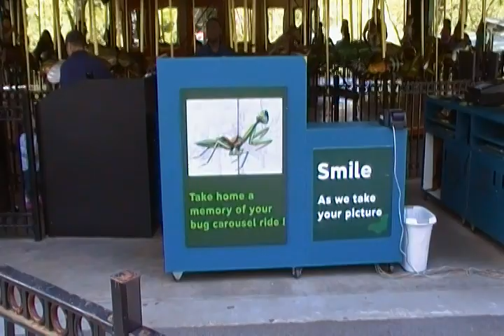Classic Bug Carousal At The Bronx Zoo